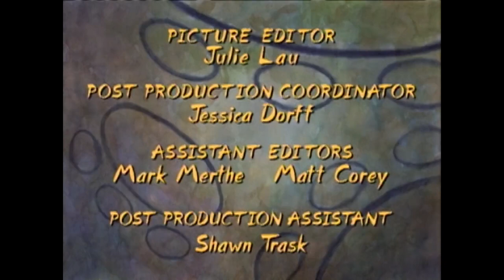Peter Hannan Productions/Nickelodeon (1998/2010)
From the CatDog episode "CatDog's End/Siege on Fort CatDog" (1998), found on the Shout Factory DVD release.